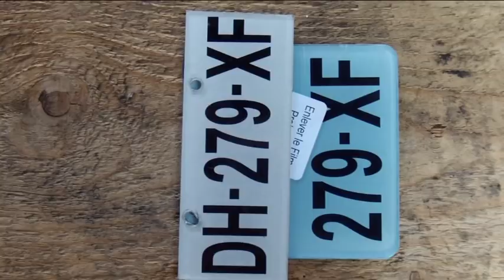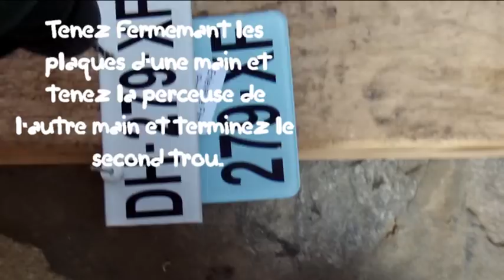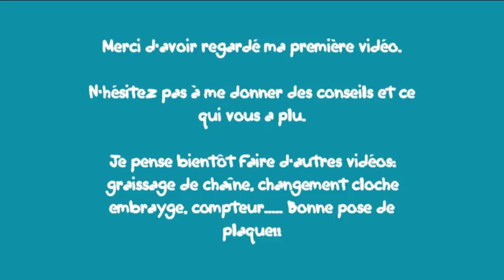pose de plaque d' immatriculation moto de A à Z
Pose d'une plaque immatriculation sur Sv650